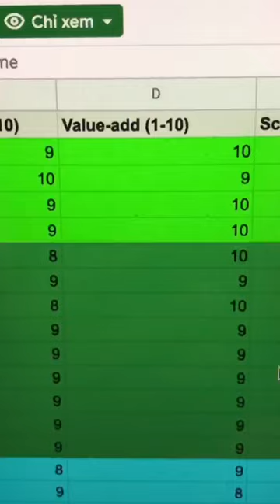"Khẩu vị" đầu tư của các Crypto Ventures - Các Quỹ đầu tư tiền mã hóa thích chọn dự án như thế nào?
Có bao giờ bạn tự hỏi những quỹ đầu tư Crypto cầm hàng trăm triệu USD sẽ dựa vào những tiêu chí gì để đầu tư vào một dự án hay không? Hay bạn có biết các dự án cũng "chấm điểm" lại các quỹ đầu tư để xếp hạng cho từng quỹ không?

Trong video ngày hôm nay, hãy cùng Coin68 nhìn thoáng qua những câu chuyện ít người biết giữa các quỹ đầu tư và các dự án nhé!

Xem file chấm điểm các quỹ đầu tư được thực hiện bởi LobsterDAO tại